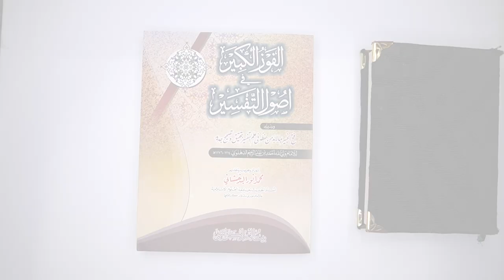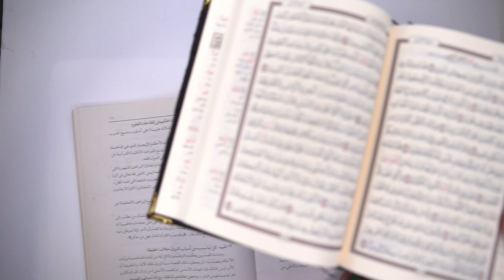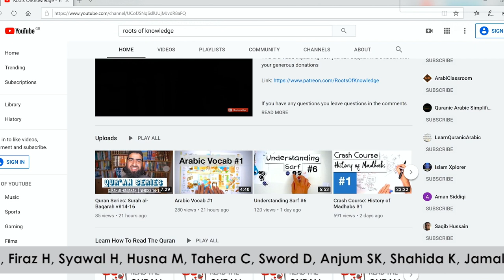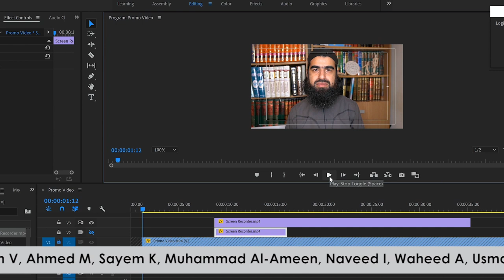al-fawz al-kabir #2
website for courses: Urooq.com

Liaquat